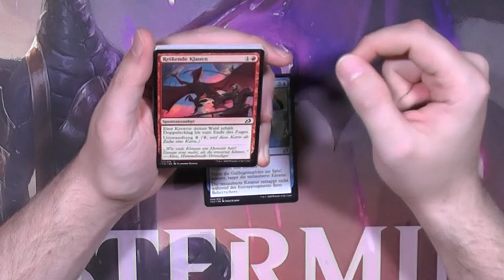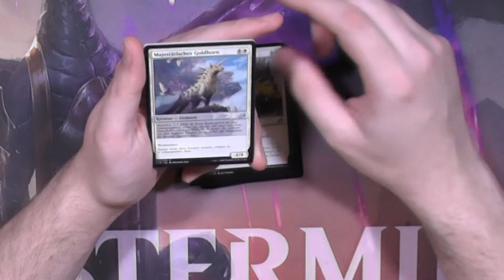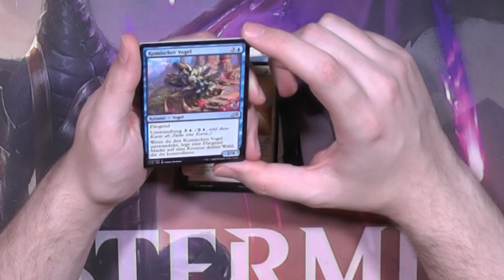Ikoria: Lair of Behemoths Booster434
Ich weiß es nicht ist in dem Set überhaupt noch was gutes drin?